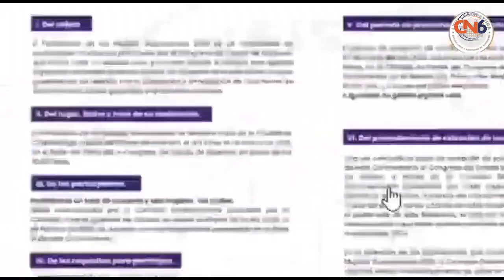Aprueba la Comisión Permanente del Congreso de Guerrero desarrollar el Parlamento de la Mujer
Aprueba la Comisión Permanente del Congreso de Guerrero desarrollar el Parlamento de la Mujer Guerrerense 2022.